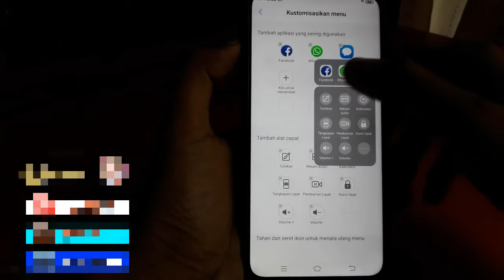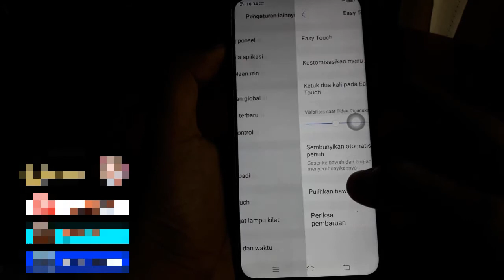Cara mengaktifkan easy touch vivo v15